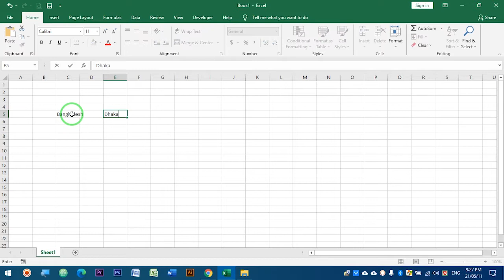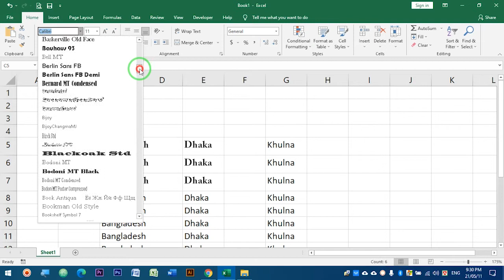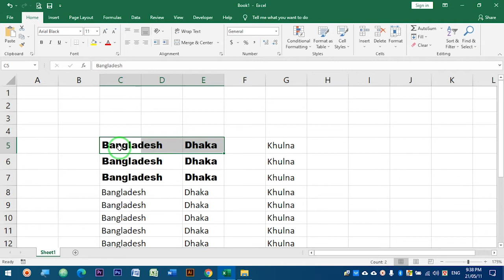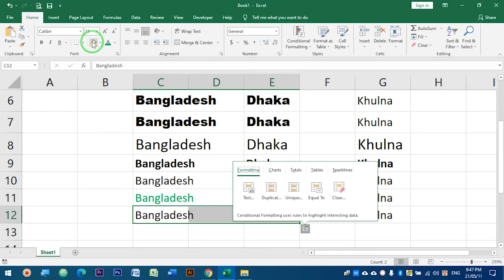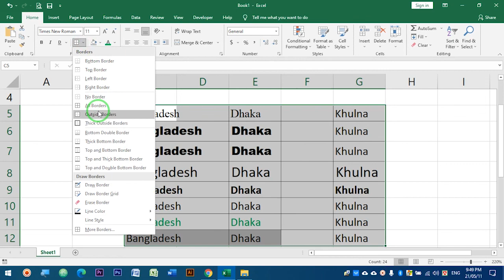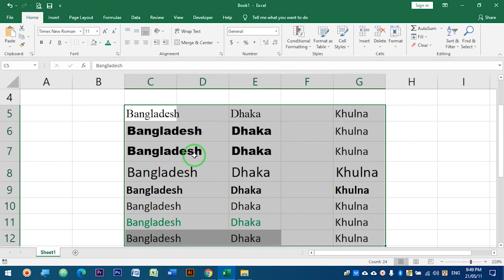Microsoft Excel Part 5 || Text Formatting || Bold Text || Italic Text | Text Underline || Font Color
Microsoft Excel Part 5 || Text Formatting || Bold Text || Italic Text || Text Underline || Font Color || Font Colour || Border